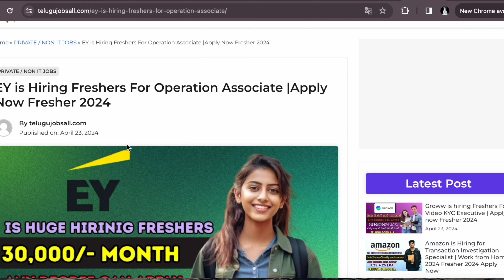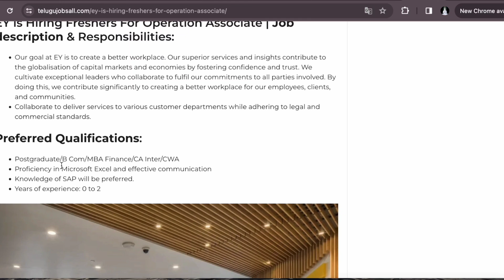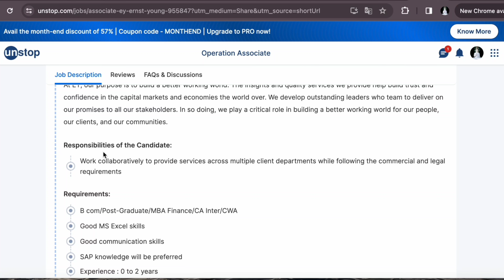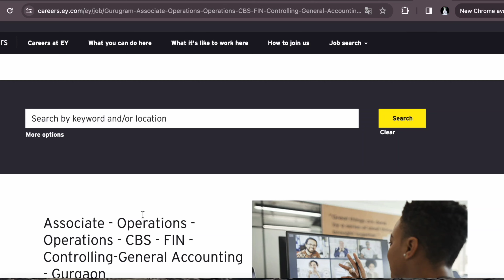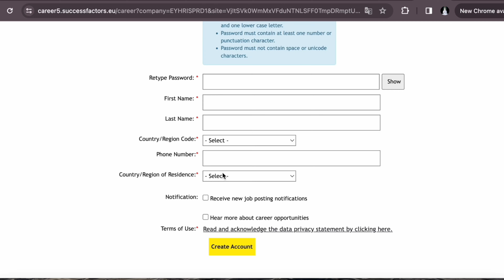EY IS HIRING FOR FRESHER || LATEST JOBS IN TELUGU